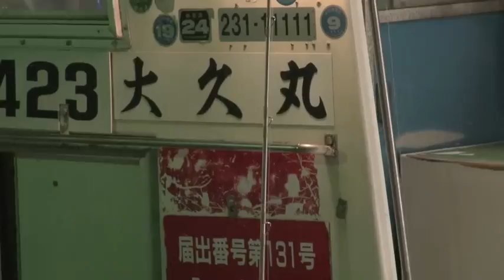茨城ヒラメ2012【鹿島・大久丸】インタビュー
大久丸

紙面掲載は１１月２６日号です。お楽しみに！

茨城県鹿嶋市小宮作６８９

１０ｋｇ以上のヒラメを釣りあげたら１０万円の賞金です。
平成１１年１２月には１１．７ｋｇのモンスター級も釣れています。
本年度も，もちろん継続していますのでみなさんＬｅｔ'ｓ　Ｔｒｙ!!。
とうとう２匹目の１０㌔オーバーがあがりましたよ！！
平成２０年３月２日です。